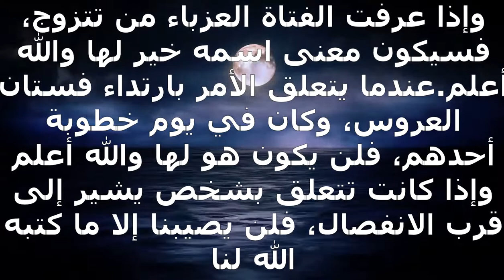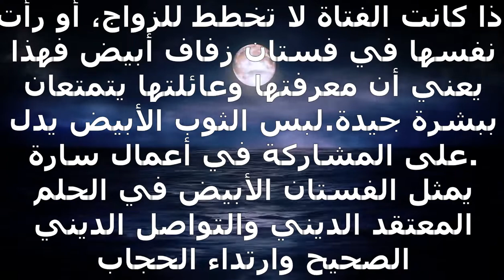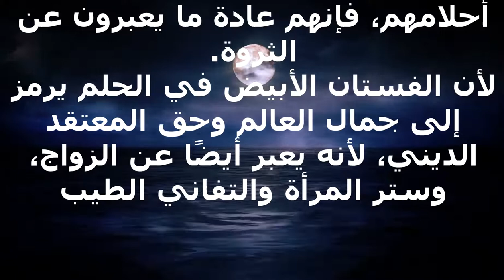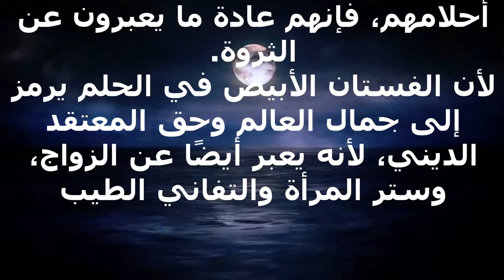تفسير رؤية الفستان الأبيض في المنام - تفسير حلم رؤية الثوب الأبيض في المنام / ابن سرين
تفسير رؤية الفستان الأبيض في المنام - تفسير رؤية الفستان الأبيض في المنام. تفسير رؤية الفستان الابيض في المنام للمتزوجة  حلم الفستان الابيض للمرأة المتزوجة.
تفسير رؤية الفستان الابيض فى المنام للعزباء ما تفسير الفستان الابيض فى المنام للعزباء.

حلم الفستان الابيض للمتزوجة في المنام - تفسير لبس الفستان الابيض للمرأة المتزوجة في الحلم.
تفسير رؤية الفستان الأبيض العزباء في المنام .

تفسير رؤية الفستان الأبيض في المنام،لبس فستان الزفاف في الحلم للعزباء، المتزوجة، المطلقه.

تفسير حلم لبس الفستان الأبيض في المنام للبنت العزباء- التأويل | تفسير الأحلام -- الكتاب الثالث.